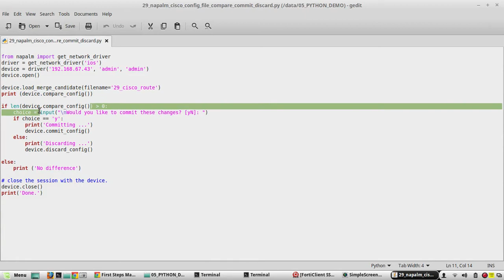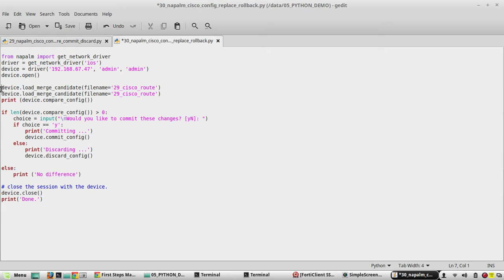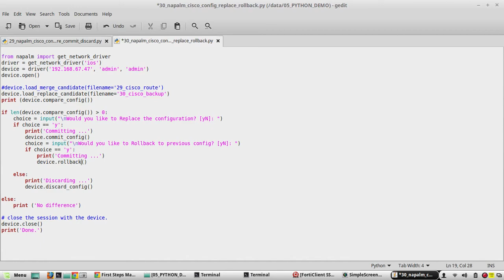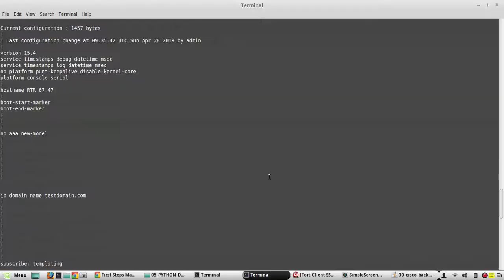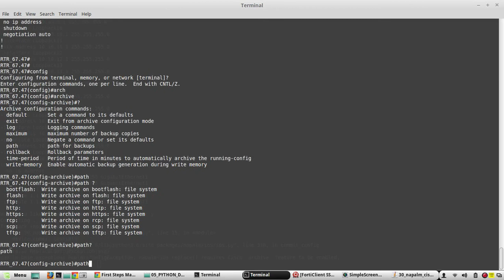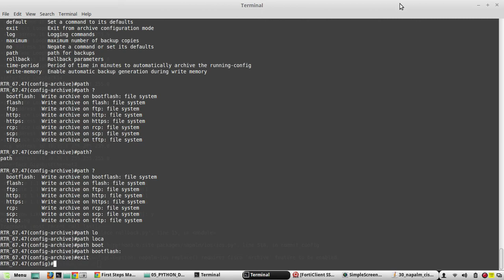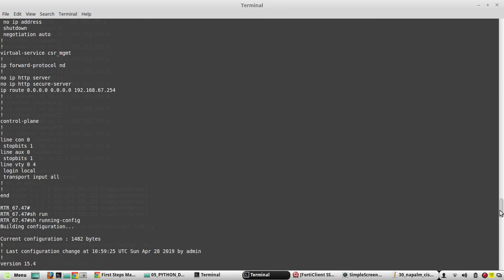Python NAPALM example Cisco configuration replace rollback compare commit | Part 34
𝗙𝗼𝗿 𝗖𝗼𝗺𝗽𝗹𝗲𝘁𝗲 𝗣𝘆𝘁𝗵𝗼𝗻 𝗙𝗼𝗿 𝗡𝗲𝘁𝘄𝗼𝗿𝗸 𝗘𝗻𝗴𝗶𝗻𝗲𝗲𝗿𝘀 𝗖𝗼𝘂𝗿𝘀𝗲:
Cisco configuration management using NAPALM python library. Example how to compare commit replace rollback and discard configuration changes in devices.

from napalm import get_network_driver
driver = get_network_driver('ios')
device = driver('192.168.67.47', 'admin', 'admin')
device.open()

device.load_replace_candidate(filename='30_cisco_backup')
print (device.compare_config())

if len(device.compare_config())  0:
    choice = input("\nWould you like to Replace the Configuration file? [yN]: ")
    if choice == 'y':
        print('Committing ...')
        device.commit_config()

        choice = input("\nWould you like to Rollback to previous config? [yN]: ")
        if choice == 'y':
            print('Rollback config is in progress ...')
            device.rollback()
    else:
        print('Discarding ...')
        device.discard_config()
else:
    print ('No difference')

device.close()
print('Done.')